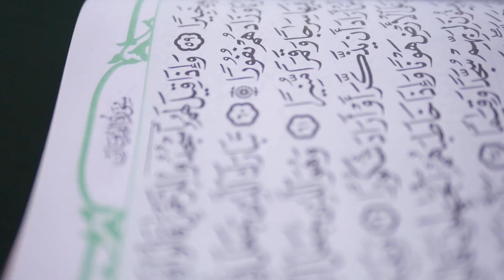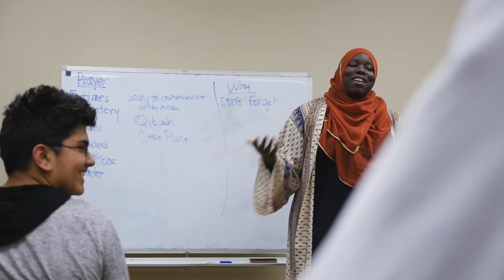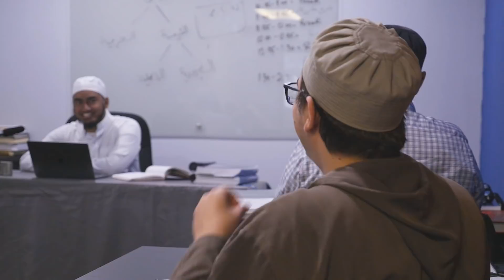The Qalam Seminary